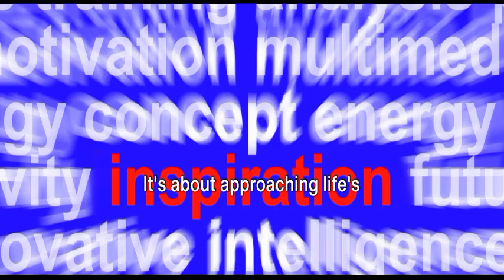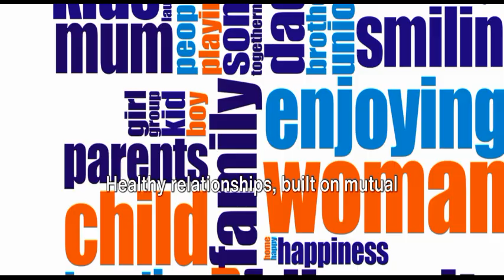Understanding The PSYCHOLOGY of HAPPINESS!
Understanding The PSYCHOLOGY of HAPPINESS! Dive into the fascinating realm of happiness psychology in just three minutes! Explore quick insights into the science of happiness, including key factors that contribute to well-being, such as gratitude, resilience, and social connections. Uncover the latest research findings and practical tips for cultivating a happier and more fulfilling life. Join us for a rapid exploration of the psychology behind happiness and how you can apply it to enhance your own well-being!